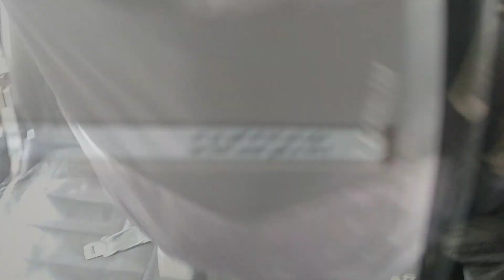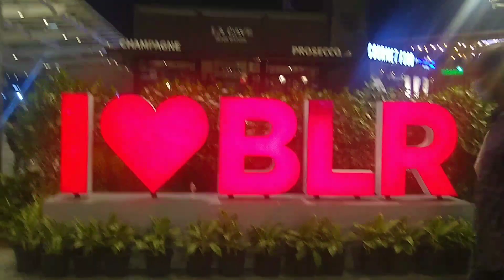Haridwar To Bengaluru, 10घंटे Airport पे मिलने अपनी Soulmate से, Flight ने धोखा दे दिया....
Hello guys ...
In this Vlog I am travelling to Haridwar to Bengaluru To Meet My Soulmate. And Further We have  plans to Travel.Abhi Ke liye Main Bengaluru pahuncha  aur Usme kya kya problems aayi.
Flights Ne Kitna Pareshaan Kiya.